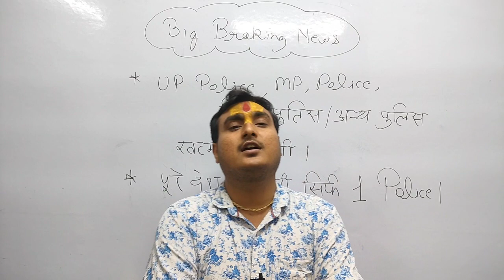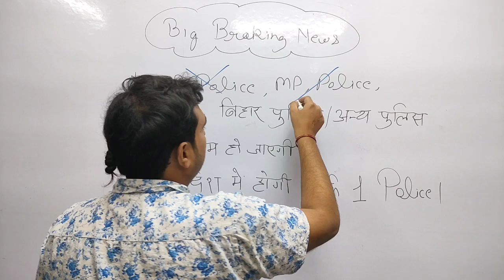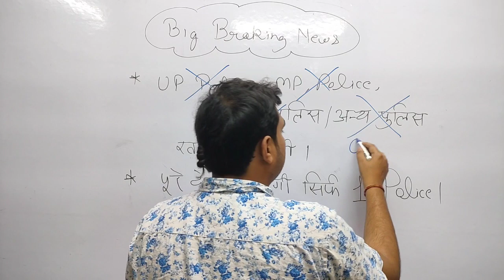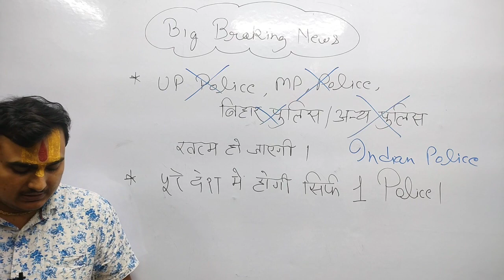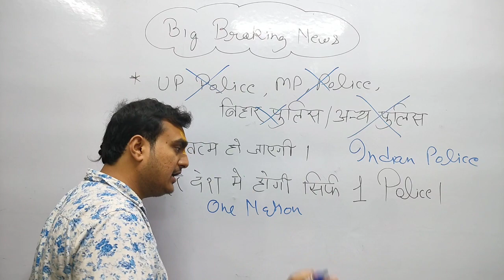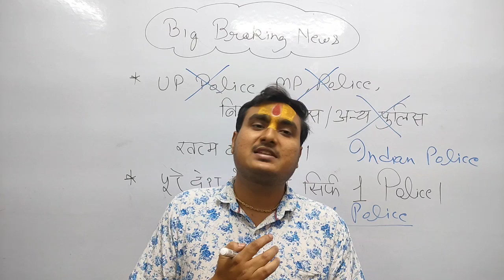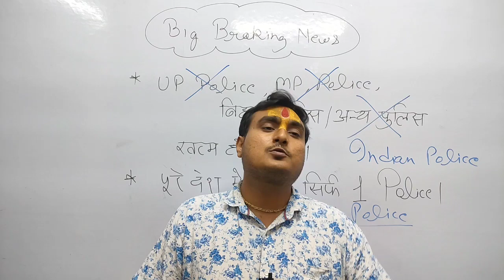पुलिस व्यवस्था में हो सकता है बड़ा बदलाव 🔥🔥..| UP Police Constable New Vacancy 2023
UP Police New Vacancy 2023 | UP Constable New Vacancy 2023 | UP Police Constable | UP Constable